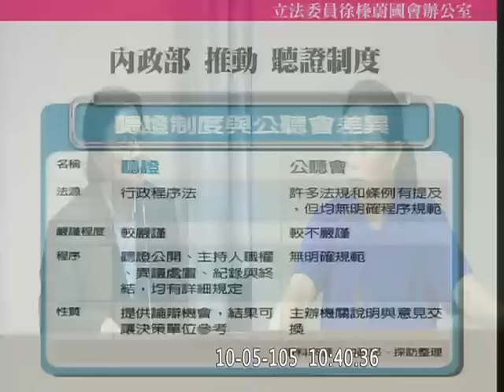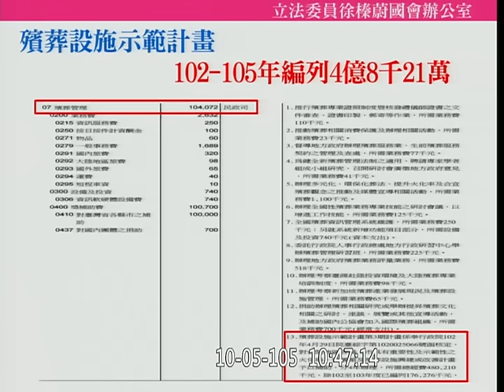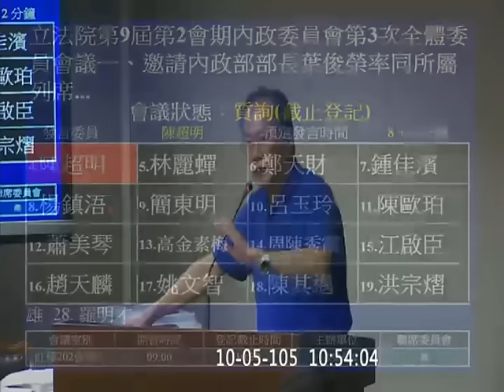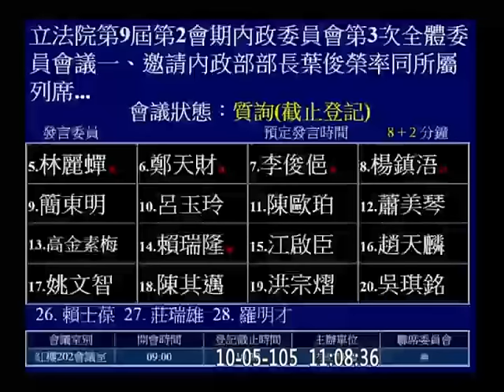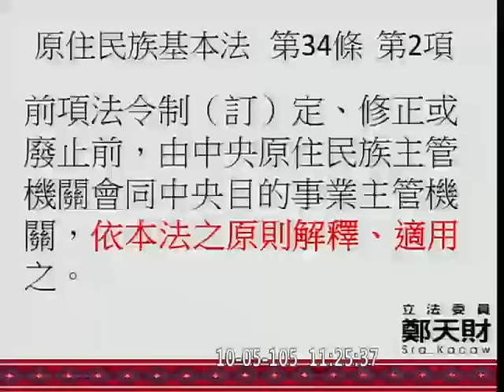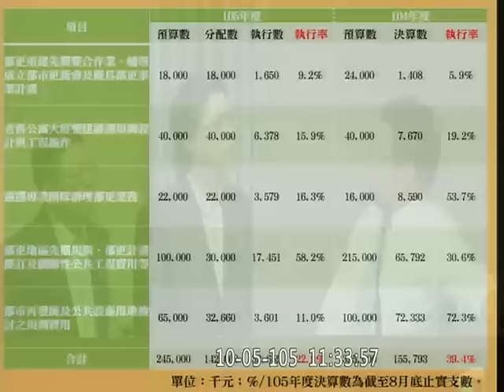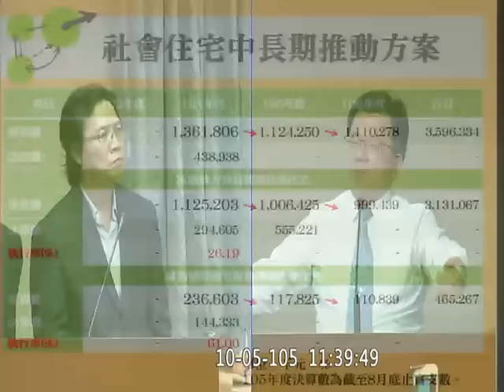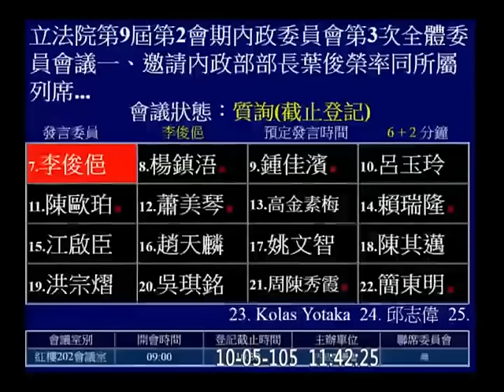20161005 內政 AM 內政部長 葉俊榮 黃昭順 陳超明 李俊俋 蕭美琴 趙天麟 尤美女 陳其邁 莊瑞雄 姚文智 【立法院演哪齣？】